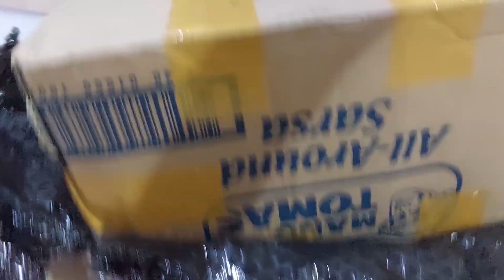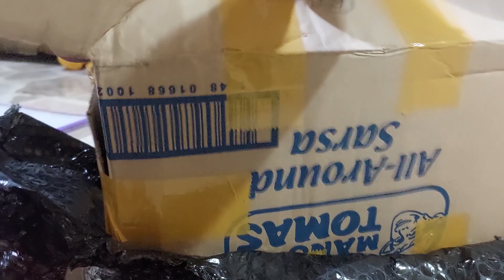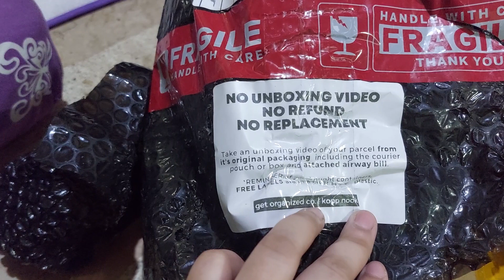UNBOXING Spot goods kitchen food storage tank kitchen